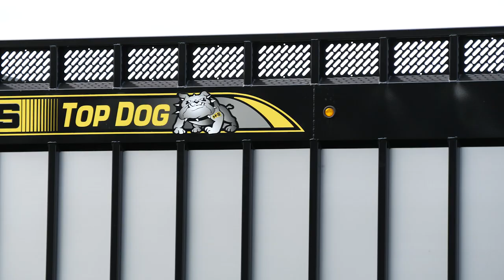H&S Manufacturing - 1200 Series Top Dog Forage Box (Features)